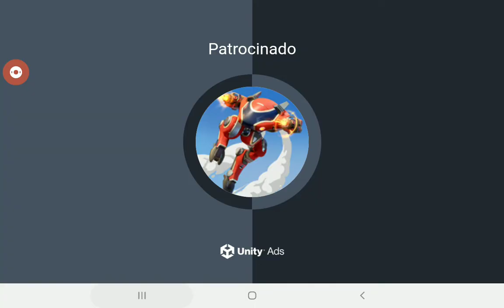spider man of shedow fã dublagem parte 1